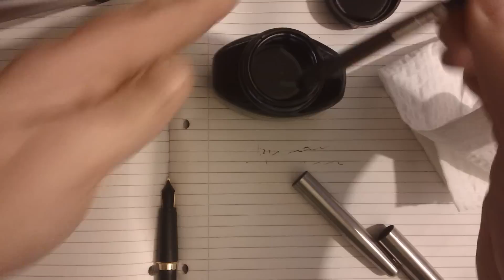JAK NAPEŁNIĆ STALÓWKĘ [PIÓRO WIECZNE] ?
Pokazuję jak napełnić pióro wieczne pokazuję na przykładzie stalówki firmy Parker.
Pozdrawiam.